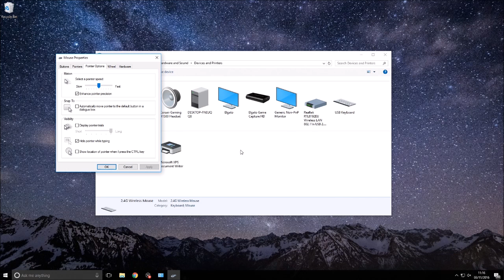How to Change Mouse Speed/Sensitivity in Windows 10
Mouse too fast/sensitive or too slow? In this video I'll show you how to change mouse speed/sensitivity in Windows 10. This fix also works in Windows 7, 8 and 8.1. If your mouse is too fast or too slow, changing the sensitivity could fix it. The fix is quite easy so hopefully the solution helps!